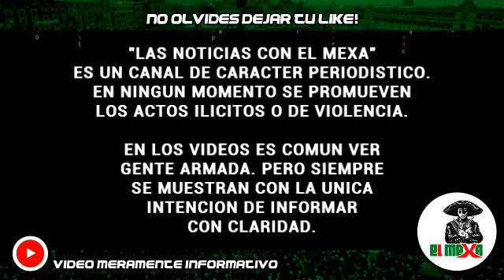¡BOMBAZO! Eliminan a 5 mafiosos que levantaron a un Policía Estatal, en Silao, Guanajuato.